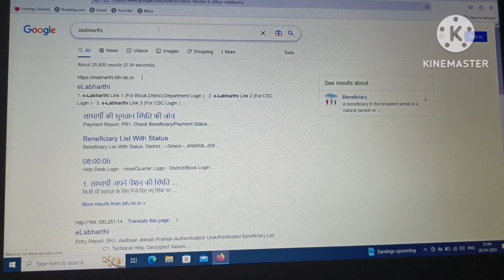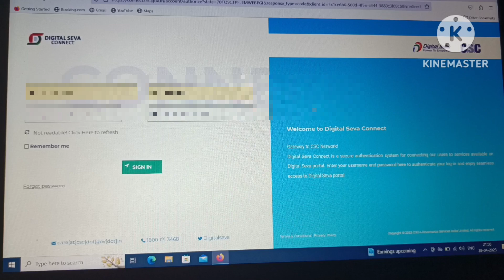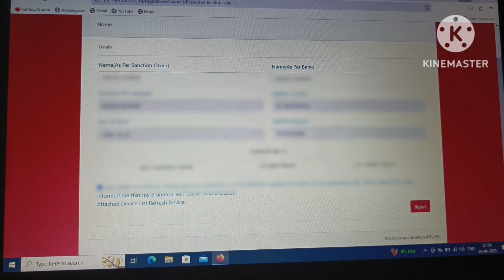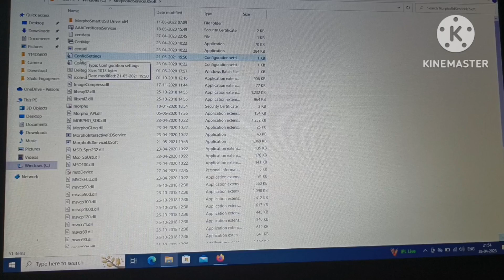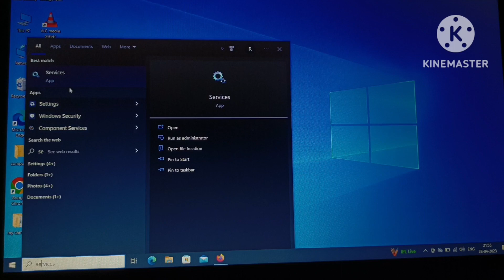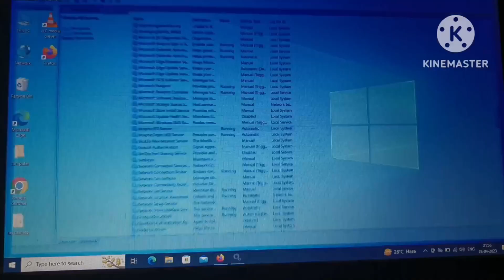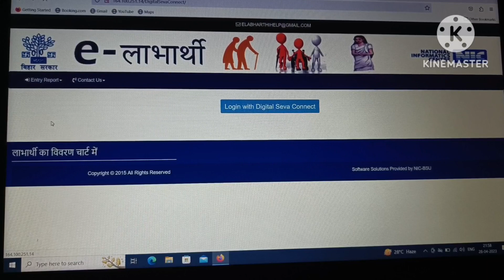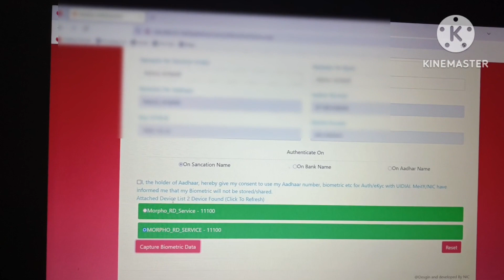E Labharthi Mein Morpho Setting ! Attached Device Not Showing ! Morpho Rd Service Not Showing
@TechnoRpandey - E Labharthi Mein Morpho Setting ! Attached Device Not Showing ! Morpho Rd Service Not Showing

bc ebc ka post matric scholarship online kab start hoga
session 2022-23 post matric scholarship bc ebc ka online kab hoga
bc ebc catagory ka post matric scholarship online kab hoga2023
post matric scholarship session 2022-23 bc  input anudan 2023 online apply
krishi i
बिहार कृषि इनपुट अनुदान 2022-23